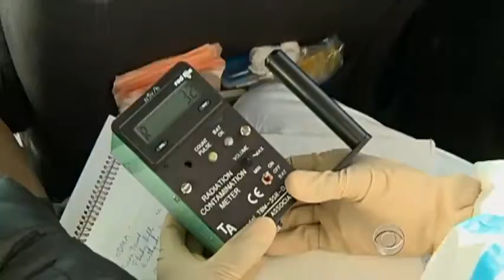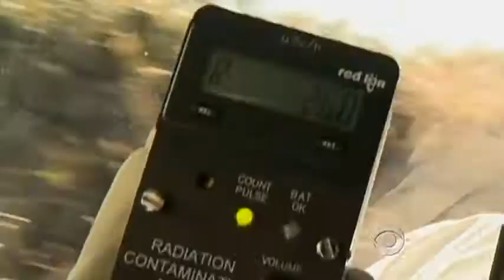Fukushima No Man's Land - March 12, 2012